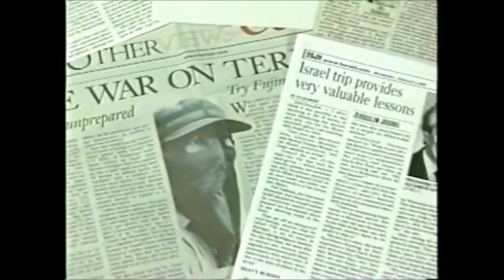SHORT NBC BIO IKE SEAMANS